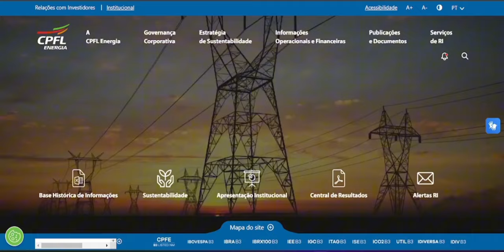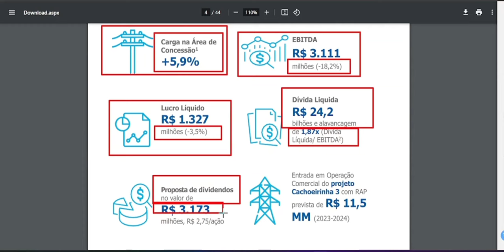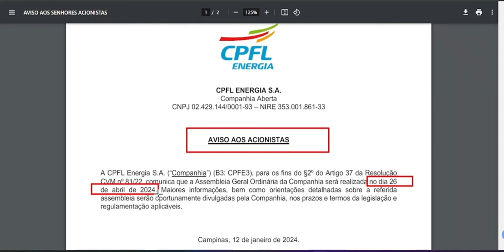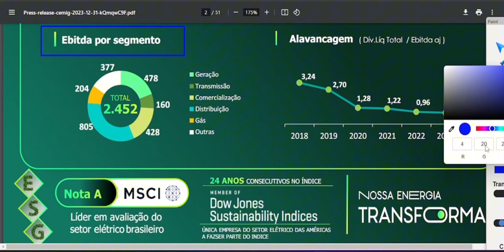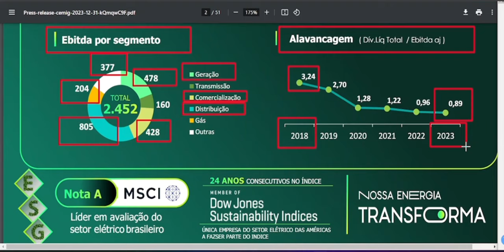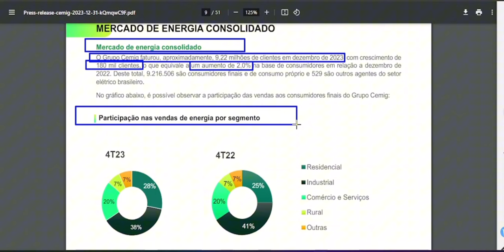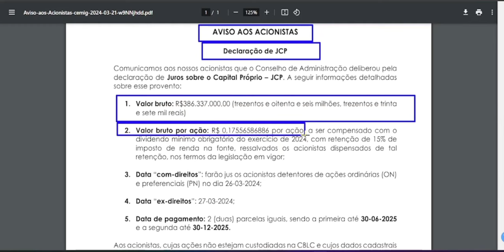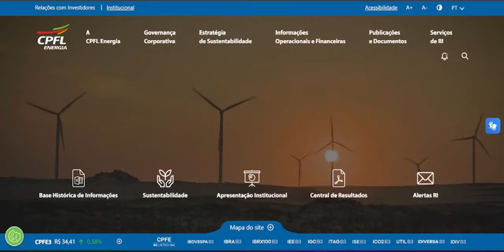CPFE3 - CPFL ENERGIA GRANDES DIVIDENDOS. CMIG4 ANÚNCIO JCP.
Conselho da CPFL Energia (CPFE3) aprova distribuição de R$ 3,1 bilhões em dividendos.

Em 2023, lucro líquido consolidado da companhia somou R$ 5,5 bilhões, aumento de 6,1% na comparação com ano anterior.

O conselho de administração da CPFL Energia aprovou o pagamento de R$ 3,1 bilhões em dividendos aos acionistas. A proposta que será levada à assembleia geral adiciona R$ 2,7 bilhões ao dividendo mínimo previsto de R$ 437,4 milhões, referentes ao exercício de 2023.

O valor proposto corresponde a R$ 2,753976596 por ação e vai ser distribuído após a aprovação em AGO

A CPFL Energia registrou lucro líquido de R$ 1,33 bilhão no quarto trimestre de 2023, queda de 3,5% frente ao R$ 1,37 bilhão apurado em igual período no ano passado.

A receita líquida consolidada da companhia recuou 1,8%, nos três últimos meses do ano passado, para R$ 10,5 bilhões, na comparação com mesmo período do ano passado.

Cemig (CMIG4) lucra R$ 1,88 bi no 4º tri, alta de 34%; pagará R$ 386,3 mi em JCP.

A receita líquida da Cemig no quarto trimestre avançou 2,1% para R$ 9,95 bilhões.

A Cemig (CMIG4) reportou lucro líquido IFRS de R$ 1,88 bilhão no quarto trimestre de 2023, alta de 34,1% em relação ao mesmo período do ano anterior. No acumulado de 2023, o lucro líquido da companhia avançou 41,4%, totalizando R$ R$ 5,8 bilhões.

Entre outubro e dezembro, o lucro antes de juros, impostos, depreciação e amortização (Ebitda, da sigla em inglês) IFRS ajustado pela exclusão de itens não recorrentes, aumentou 24,5% em base anual de comparação, para R$ 2,45 bilhões. Em 12 meses, o Ebitda da Cemig ficou em R$ 8,5 bilhões, alta de 23,1% ante o ano anterior.

Já a receita líquida da Cemig no quarto trimestre avançou 2,1% para R$ 9,95 bilhões. No ano, a empresa registrou receita de R$ 36,8 bilhões, o que representa um crescimento de 6,9%, em base anual de comparação.

Companhia Energética de Minas Gerais S.A. (CEMIG) é uma das principais concessionárias de energia elétrica do Brasil, tendo sede na cidade de Belo Horizonte, capital do estado de Minas Gerais. Atua nas áreas de geração, transmissão, distribuição e comercialização de energia elétrica e ainda na distribuição de gás natural.

CEMIG (CMIG4) Fornecer energia elétrica de maneira eficiente e sustentável para diversos municípios brasileiros é uma tarefa que desempenhamos com excelência, desde 1952. Com mais de 70 anos de história, somos atuantes nas áreas de geração, transmissão, distribuição e comercialização de energia elétrica e ainda na distribuição de gás natural.

Hoje, somos compostos por 98 Sociedades, 48 Consórcios e 01 FIPs (Fundos de Investimentos em Participações), além de possuirmos ativos e negócios em 24 estados brasileiros e no Distrito Federal.

Assim, somos reconhecidos pela dimensão e competência técnica e considerados a maior empresa integrada do setor de energia elétrica do Brasil. Só em Minas Gerais, possuímos mais de 09 milhões de consumidores, divididos entre 774 municípios.

Além disso, somos a maior comercializadora de energia para clientes livres do país e um dos maiores grupos geradores.

AVISO AOS ACIONISTAS
Declaração de JCP

Comunicamos aos nossos acionistas que o Conselho de Administração deliberou pela
declaração de Juros sobre o Capital Próprio – JCP. A seguir informações detalhadas
sobre esse provento:

1. Valor bruto: R$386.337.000,00 (trezentos e oitenta e seis milhões, trezentos e trinta
e sete mil reais)

2. Valor bruto por ação: R$ 0,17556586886 por ação, a ser compensado com o
dividendo mínimo obrigatório do exercício de 2024, com retenção de 15% de
imposto de renda na fonte, ressalvados os acionistas dispensados de tal
retenção, nos termos da legislação em vigor;

3. Data “com-direitos”: farão jus os acionistas detentores de ações ordinárias (ON)
e preferenciais (PN) no dia 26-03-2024;

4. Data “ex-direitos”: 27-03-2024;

5. Data de pagamento: 2 (duas) parcelas iguais, sendo a primeira até 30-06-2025
e a segunda até 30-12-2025.

Esse conteúdo não é recomendação de investimento. Reflete a opinião, análise e conhecimento do apresentador.